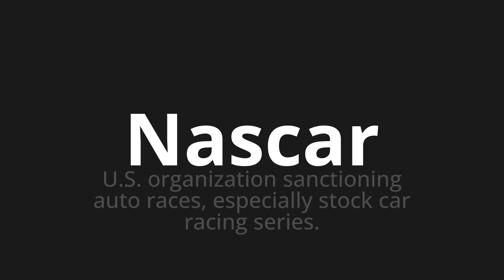How to pronounce Nascar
Master the Pronunciation of 'Nascar' - which means : U.S. organization sanctioning auto races, especially stock car racing series. 📝 with @PPrononciation 🎓🗣️ - [Your Guide to English]